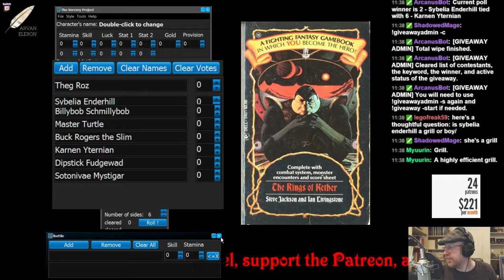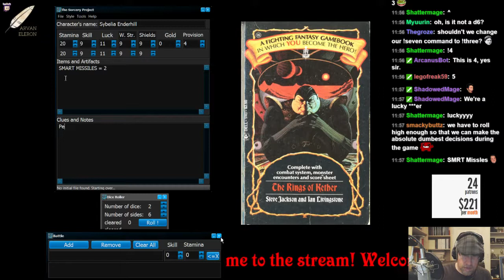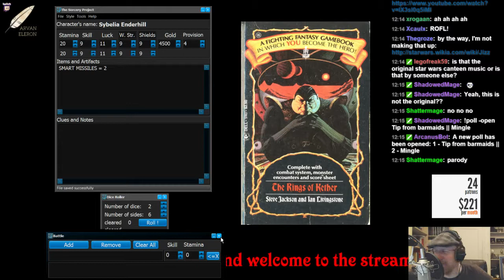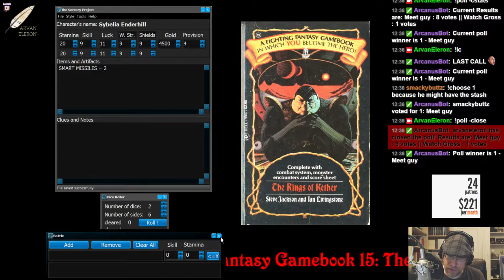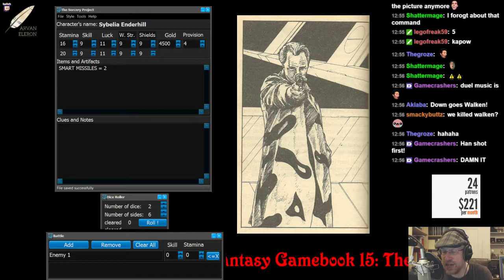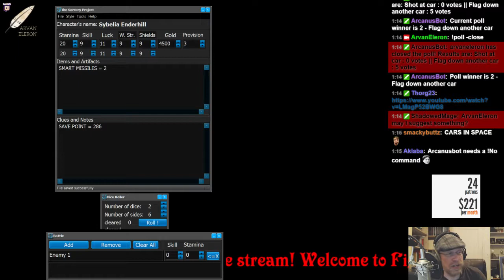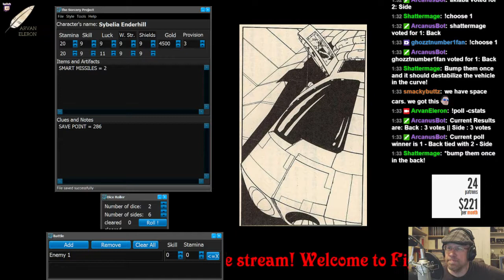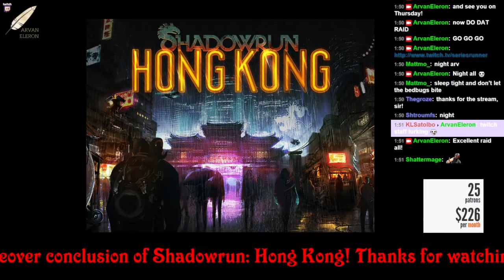Arv streams Day 8 of Shadowrun: Hong Kong (Part Two)!